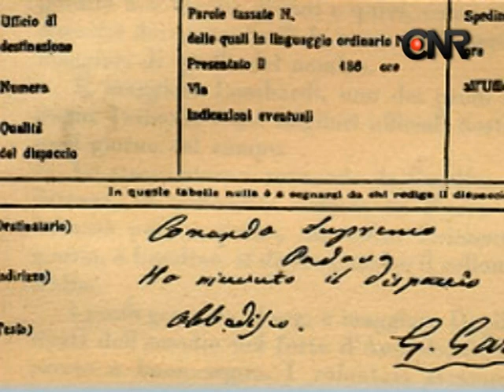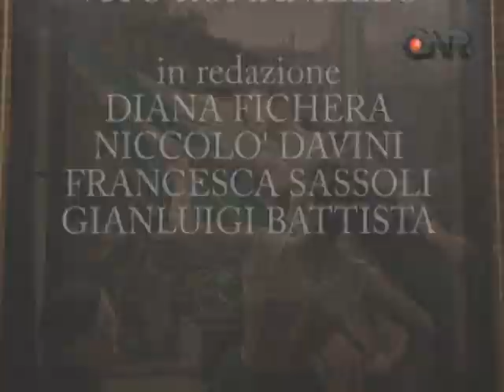150 anni dell'Unità d'Italia - Il Regno d'Italia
Il Regno d'Italia - Una produzione AGR - CNRmedia